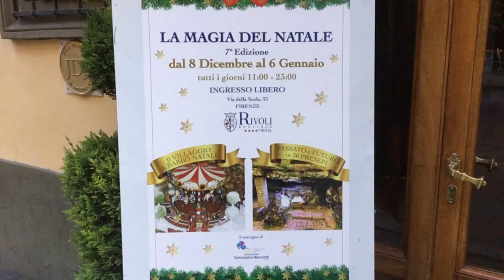A Firenze 30 presepi d’artista e la fiaba di Natale esposti al Rivoli Boutique Hotel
Consueto appuntamento natalizio con le rappresentazioni della Natività dell’artista Carlo Ladurini, in mostra per il settimo anno consecutivo al Rivoli Boutique Hotel di Firenze.

La mostra, ad ingresso gratuito, lo scorso anno è stata visitata da oltre 4 mila persone. E quest’anno si prevede di superare il numero dei visitatori.

30 presepi dell’artista originario di Fiumalbo, in provincia di Modena, che nel piccolo laboratorio del suo paese realizza questi piccoli grandi capolavori. Sono creazioni originali e ricercate, create per far riflettere più che sorprendere. La tradizione popolare nei presepi da Ladurini viene esaltata e rivisitata attraverso la lente dell’attualità. Ricrea fedelmente i luoghi del quotidiano dove ognuno di noi si può riconoscere e immedesimare ed è proprio lì che raffigura la nascita di Gesù attraverso ricostruzioni minuziose, realizzate in legno, ceramica e terracotta.

“Il presepe – ha commentato Chiara Caridi, General Manager del Rivoli Boutique Hotel – è sempre più uno strumento per far riflettere, un mezzo di comunicazione  con cui gli artisti trasmettono con sensibilità la loro lettura della realtà e legano la Natività al presente. Come ogni anno, il nostro Hotel dà spazio all’arte e alla magia della festa, con particolare attenzione alle nostre radici e alle tradizioni popolari. Il Natale è un momento dell’anno che può arricchirci e noi vogliamo contribuire coinvolgendo tutta la città e i nostri clienti, che non sono solo turisti ma veri e propri cittadini temporanei di Firenze. Ci consideriamo un po’ gli antesignani del tema che i presepi possono rappresentare, visto che abbiamo cominciato 7 anni fa con le nostre mostre.  Ci fa molto piacere che con il tempo l’attenzione sia cresciuta attribuendogli ogni anno sempre più importanza fino a diventare oggi di grande attualità”.

L’albergo apre a tutti le sue sale eleganti, negli spazi dell’antico palazzo del XIV secolo che fino a 50 anni fa ospitavano un convento francescano.

L’allestimento generale in cui è inserita la mostra vuole far rivivere la magia della festa, accogliendo all’ingresso il visitatore con il Villaggio di Babbo Natale, ideato e realizzato da Salvatore Sciuto, che quest’anno ospita la Fabbrica dei Giocattoli. Il direttore artistico esprime il suo estro creativo in un nuovo e inedito allestimento del Villaggio, con giochi di luci e strutture in movimento, dove Babbo Natale e i suoi Elfi sono all’opera per la realizzazione dei doni da portare ai bambini.